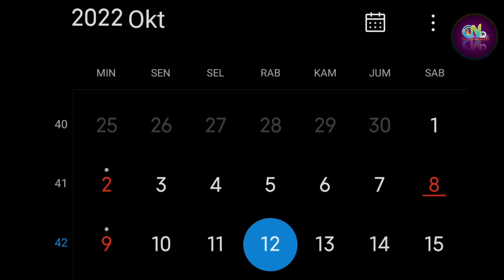Natasha Wilona Pulang Ke Indonesia | Apakah Wilona Bawa Oleh-Oleh dari Korea? Buat siapa ya?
Sumber :

- IG Story

Backsound :

- Musik Youtube